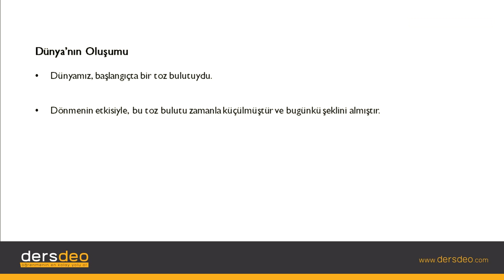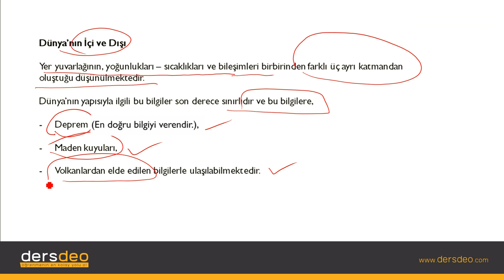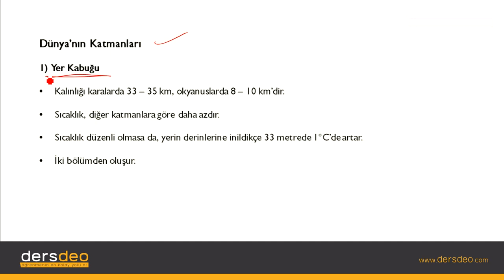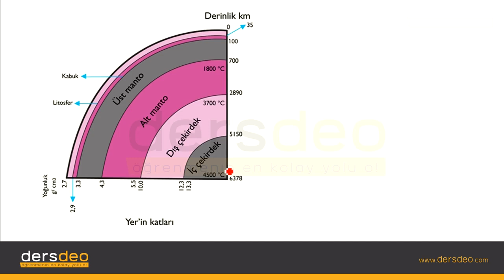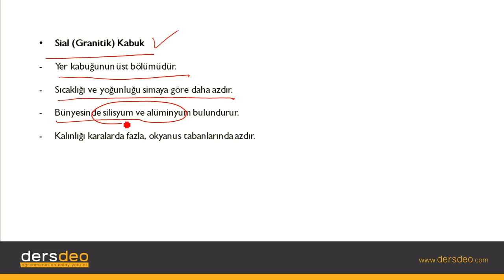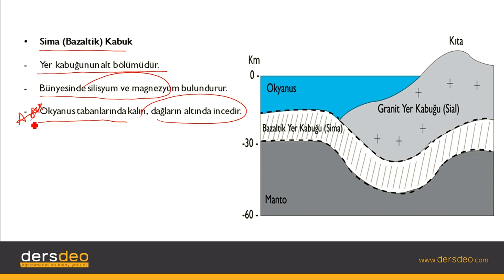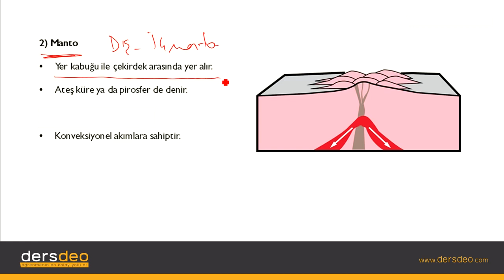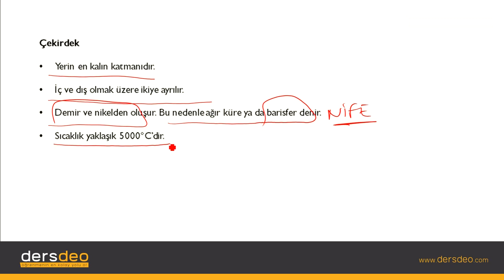Coğrafya, İç Kuvvetler, Dünya'nın Oluşumu #01